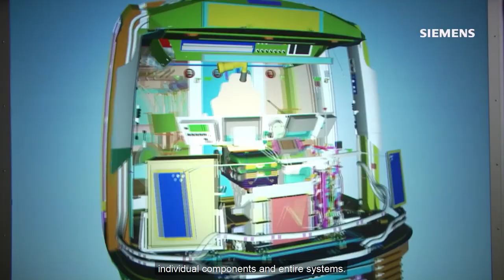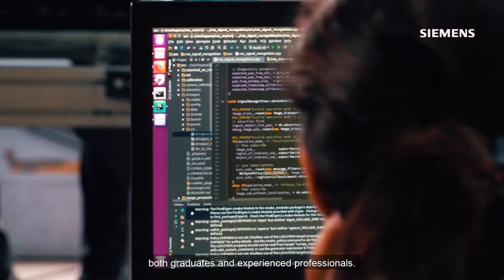Siemens Mobility Engineering - who we are and what we do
Siemens Mobility has more than 30,000 employees all over the world. In the Czech Republic alone, there are more than 750 of us working in Prague, Brno, Ostrava and Plzeň. And we keep growing. Our team comprises of specialists from various professions, both graduates and experienced professionals. We have several centres focused on development, design and services.